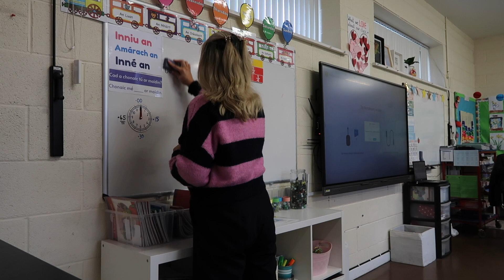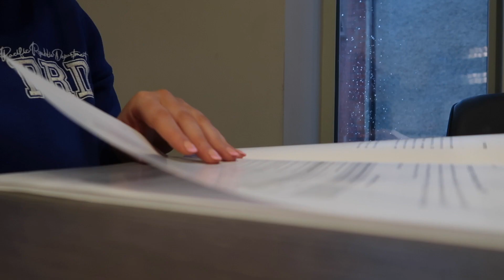School day & shopping haul ✨ // day in the life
spend the day with me // teaching & shopping